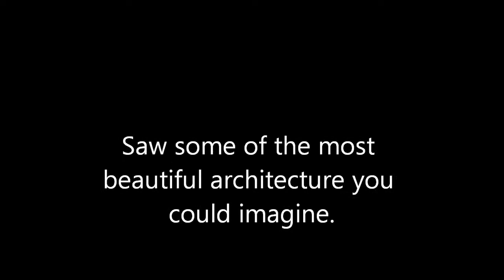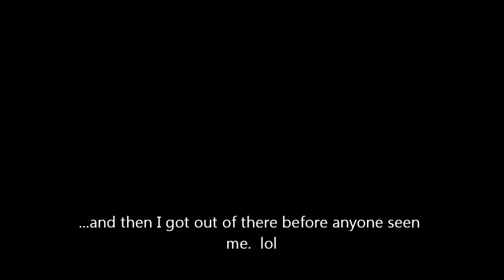When a Leaf fan gets loose in Montreal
My family and I spent three awesome days in Montreal.  Had a great time, ate good food, saw the sights, met very nice and accomodating people.  But hey, I'm a Leaf fan, I couldn't resist.